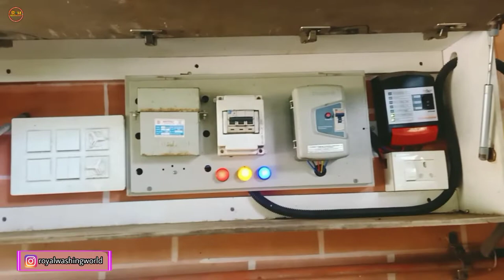car washing motor pump। car washing machine।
your search